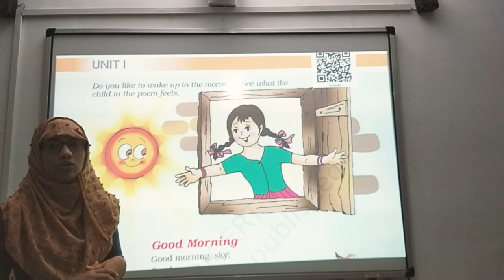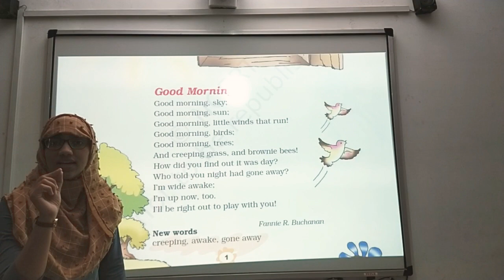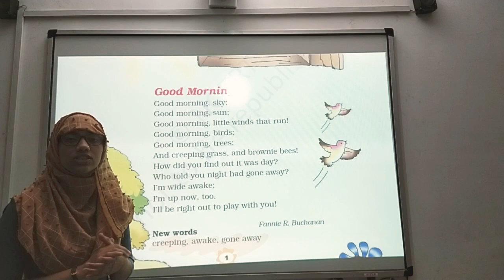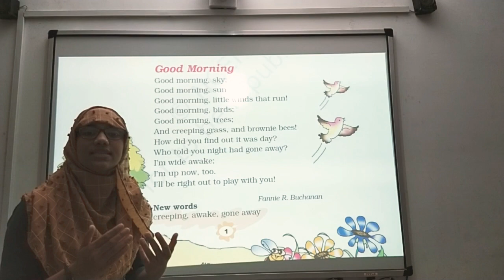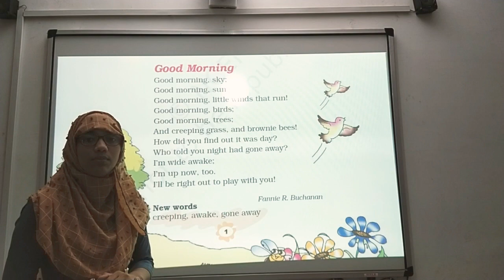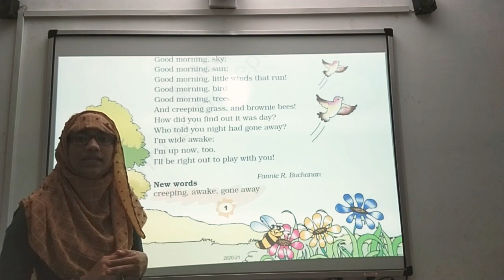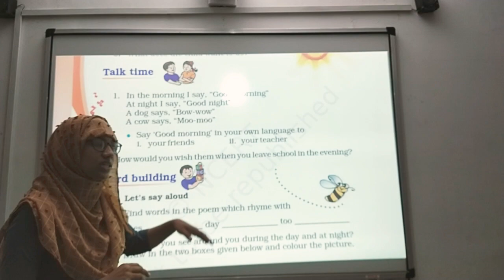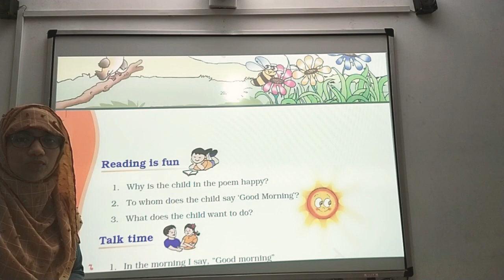Std 3 Eng Chp 1 Part 2- Good morning